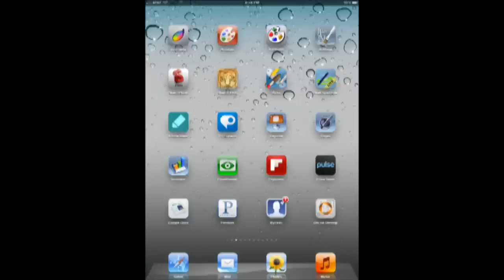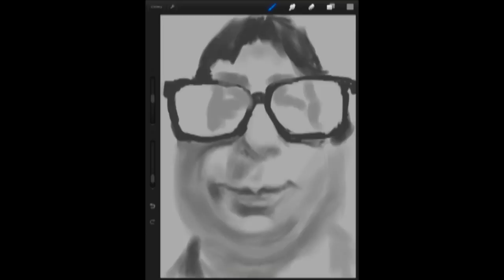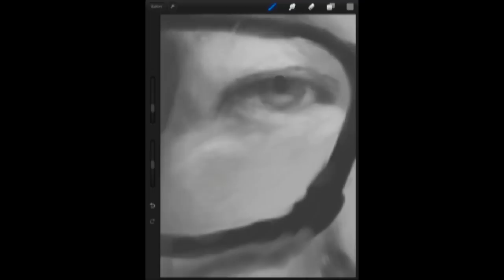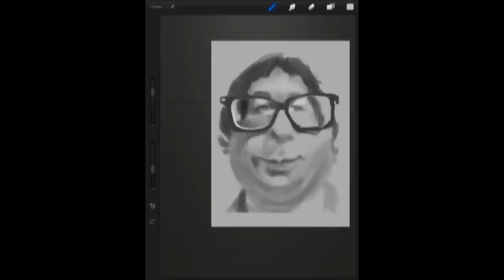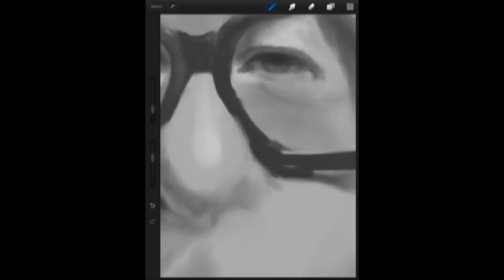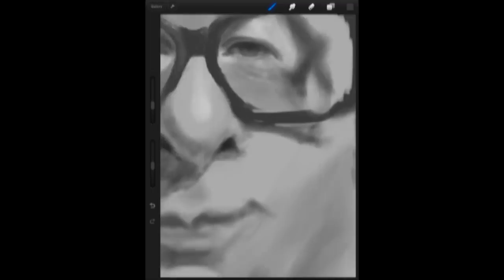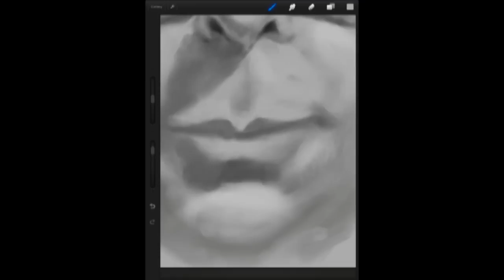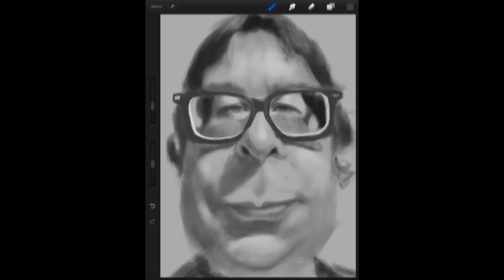2012-02-10 Sketching Robin Crowley caricature by Jairo Benavides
This painting was done with Procreate for iPad, Wacom Bamboo Stylus and Nomad Brush